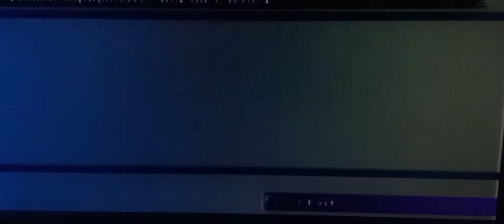FF10 Chocobo feather farming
Quick way to get these get 3 and Repart NOTE use steal if your having a hard time attacking this. This fiend has very high evasion rate and it's very hard to land hit if your stats are low.

Limit breaks will speed up the process if you want to end this fiend quickly. You can also go to the Thunder planes and get them in pairs of 3 goodluck.